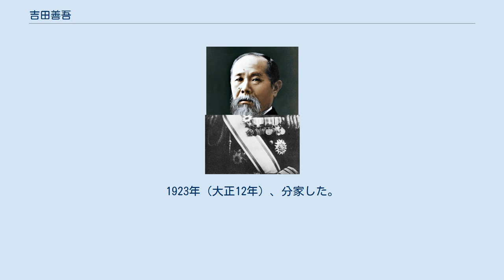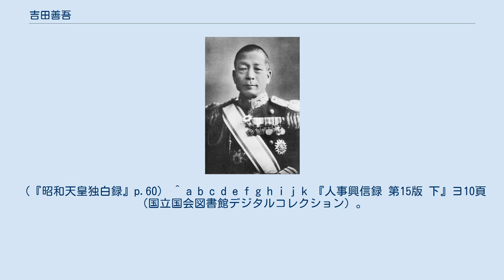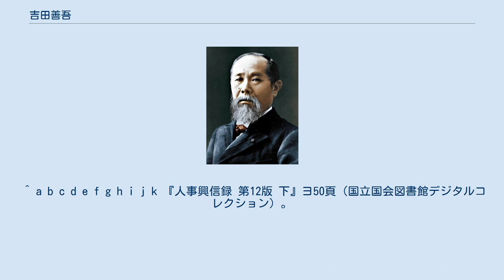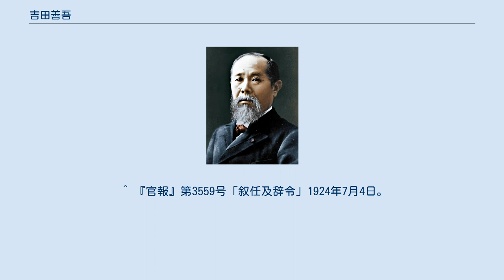吉田善吾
吉田 善吾（よしだ ぜんご、明治18年〈1885年〉2月14日 - 昭和41年〈1966年〉11月14日）は、日本の海軍軍人。
海軍大将。
海軍大臣、連合艦隊司令長官を歴任した。
 佐賀県出身。
士族・峰與八の四男。
米屋、吉田祐次郎の養子となる。
旧制佐賀中学校に進み、「誠友団」と名づけた交友団体に加入。
古賀峯一はこの時以来の友人であり、同会には下村湖人もいた。
1923年（大正12年）、分家した。
 海兵32期を192名中12番で卒業。
すでに日露戦争は開戦しており、「韓崎丸」で訓練を受けた後、「春日」艦長（加藤定吉）附として日本海海戦に参戦した。
 吉田が選んだ海軍兵科将校としての専門は水雷で、第一水雷戦隊参謀などを務めている。
海軍大学校は第一選抜で合格し、塩沢幸一、嶋田繁太郎とは海兵、海大とも同期である。
戦艦「金剛」、「陸奥」の各艦長、連合艦隊参謀長、海軍省軍務局長、練習艦隊司令官、第二艦隊司令長官などを歴任。
 1937年（昭和12年）12月1日からは連合艦隊司令長官を務めるが、1939年（昭和14年）8月30日に阿部内閣の海軍大臣に就任。
米内内閣、第2次近衛内閣でも留任した。
1940年（昭和15年）に大将に累進。
軍事参議官、支那方面艦隊司令長官、横須賀鎮守府司令長官などを経て、1945年（昭和20年）6月1日に予備役となる。
 1946年（昭和21年）公職追放となり、1952年（昭和27年）追放解除された。
 吉田は部下の使い方があまり上手ではなかった。
同期の山本五十六は、吉田の大臣就任に際し、吉田の将来を危惧し海軍次官留任を申し出たが、山本は連合艦隊司令長官として海上に出ることとなった。
しかし後任の住山徳太郎は山本や井上成美のように強力に吉田を補佐できるタイプではなかった。
 第2次近衛内閣発足以後、日独伊三国同盟締結に向けた動きが加速し、海相である吉田はその対応に苦慮する事となった。
外相松岡洋右は熱心な三国同盟推進派であり、松岡は「アメリカ国民の半数はドイツ系なので、日独同盟を結べばドイツ系アメリカ人が戦争抑止に動き、アメリカとは戦争にならない」と自説を展開。
これに説き伏せられた吉田は日独伊三国同盟締結に賛成する。
吉田は海軍を代表して同盟論に賛成したものの、内閣の予想に反し米軍は軍備に着手。
吉田は心配のあまり強度の神経衰弱にかかった。
周囲に辞任を勧められたものの、吉田は自らの辞任が国際関係に悪影響を及ぼすことを避け、職務に励み続けた。
しかし、限界を超えた吉田はついに自殺を図り、日独伊三国同盟締結直前、1940年（昭和15年）9月5日に海相を辞任した。
後任の海相及川古志郎も前任・吉田が三国同盟に賛成した以上、自身が反対する訳にもいかず、同27日、日独伊三国同盟は締結された。
なお在任中吉田は消極的ではあったが、「情勢ノ推移ニ伴フ帝国国策要綱」や｢世界情勢の推移に伴ふ時局処理要綱｣、出師準備の発動を認めている。
 宗教は仏教。
東京在籍で、住所は目黒区柿ノ木坂。
 ^ 以前、日独伊三国同盟締結が取り沙汰された第1次近衛内閣・平沼内閣期には、当時の海相米内光政だけでなく外相・蔵相も三国同盟に反対していた。
 ^ これに関して昭和天皇は「吉田は松岡の日独同盟論にだまされた」「（ドイツ系アメリカ人が戦争抑止に動くとの松岡の言を）吉田は真に受けた」と回想している。
（『昭和天皇独白録』p.60） ^ a b c d e f g h i j k 『人事興信録 第15版 下』ヨ10頁（国立国会図書館デジタルコレクション）。
2018年11月22日閲覧。
 ^ a b c 『人事興信録 第9版』ヨ51頁（国立国会図書館デジタルコレクション）。
2018年11月22日閲覧。
 ^ a b c d e f g h i j k 『人事興信録 第12版 下』ヨ50頁（国立国会図書館デジタルコレクション）。
2018年11月21日閲覧。
 ^ 『最後の砦』p.124 ^ 『朝日新聞』1946年3月11日一面。
 ^ 『毎日新聞』1952年2月14日夕刊一面。
 ^ 『井上成美』資料pp.302-303 ^ 『五人の海軍大臣』「吉田善吾」 ^ a b c d e 『昭和天皇独白録』p.60 ^ 『回想の海軍ひとすじものがたり』pp.1...